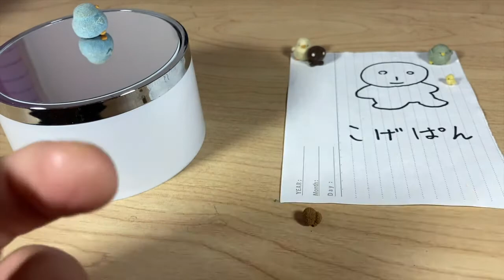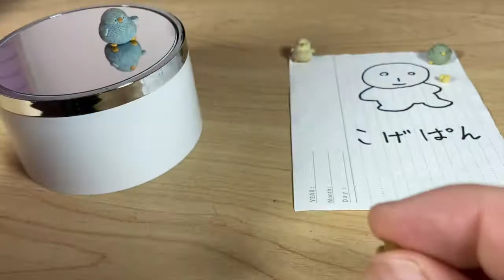【こげぱん制作日誌】11/11『ミシン糸でミニチュアあみぐるみ』| "KOGEPAN" miniature amigurumi making journal 11/11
『こげぱん』のミシン糸のミニチュアあみぐるみの制作日誌です。
100番のミシン糸を25号のかぎ針を使って編んでます。

【あみぐるみの編み方】